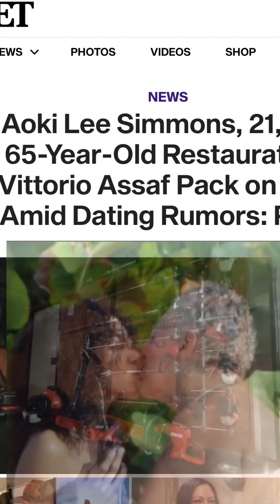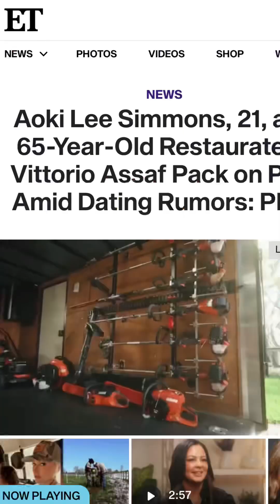WAS AOKI LEE SIMMONS 21 DATING RESTAURATEUR VITTORIO ASSAF 65? aokileesimmons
Update!! AOKI LEE SIMMONS No Longer Seeing Restaurateur VITTORIO ASSAF.

WAS AOKI LEE SIMMONS 21 DATING RESTAURATEUR VITTORIO ASSAF 65?

After all of the attention aokileesimmons received from news media outlets and social media, it's over because of the unusual age difference between the two. That’s just my opinion. Anyway, checkout the video.